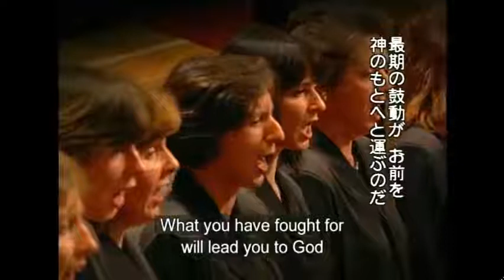Short excerpt of Simon Rattle conducting Mahler Symphony No. 2 for a class exercise